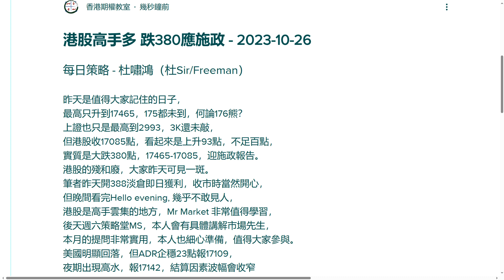港股高手多 跌380應施政 - 2023-10-26 - 杜嘯鴻 每日策略 語音版 - 香港期權教室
港股高手多 跌380應施政 - 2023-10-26

昨天是值得大家記住的日子，
最高只升到17465，175都未到，何論176熊？
上證也只是最高到2993，3K還未敲，
但港股收17085點，看起來是上升93點，不足百點，
實質是大跌380點，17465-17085，迎施政報告。
港股的殘和廢，大家昨天可見一斑。
筆者昨天開388淡倉即日獲利，收市時當然開心，
但晚間看完Hello evening, 幾乎不敢見人，
港股是高手雲集的地方，Mr Market 非常值得學習，
後天週六策略堂MS，本人會有具體講解市場先生，
本月的提問非常實用，本人也細心準備，值得大家參與。
美股明顯回落，但ADR企穩23點報17109，
夜期出現高水，報17142，結算因素波幅會收窄。

*11月新課程! 股票期權入門講座 / Stock Option Introduction*

港股疲弱已有一段時間，估計還會持續，在悶市中其實可以利用期權獲利，各位學員可以溫故知新，或介紹親友來聽聽「股票期權入門講座」，了解如何操作期權。

新課程「股票期權入門講座 / Stock Option Introduction」將於11月18日（週六）舉辦，上半場介紹期權知識，下半場以實戰個案講解股票期權操作，簡單易明，有別於傳統期權招式的教授方法，非常適合期權初哥。

新課程推廣價：HKD 800（標準價HKD 1,000）
課程送一本《期權Long & Short》或一套《投機者 - The Speculators》中英雙語套裝

學員推薦親友報讀本課程，可獲贈1堂每月策略堂/MS（價值HKD 1,200），可自由選擇參與現場或網上課程，了解杜Sir對今後市況的期權策略。

如有查詢，請致電 俊謙 Frandix Chan (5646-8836) / 阿藝 Richmond Lai (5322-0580)